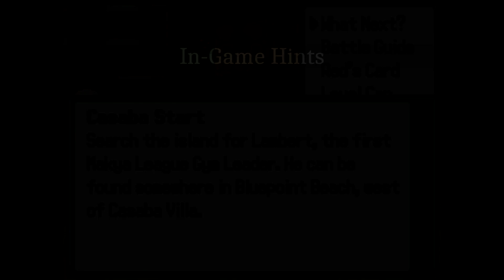Pokemon Tectonic — Fangame Beta Trailer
Pokemon Tectonic is a fan game set in the Makya region whose Beta is launching January 13th, and whose full release is expected August of 2023.

Features
40 hours of content
Pokemon through generation 8, plus 40 new species
The MasterDex: Searchable in-game encyclopedia
Hundreds of new moves and abilities
“Avatar battles” pose unique challenges
The most ambitious Pokemon rebalance ever
Streamlined progression and QOL features
Fully fleshed-out out main story and NPC questlines

Find us on RelicCastle or PokeCommunity forums!

Song Used
"Past Meets Present" by Tikaal (OCRemix)